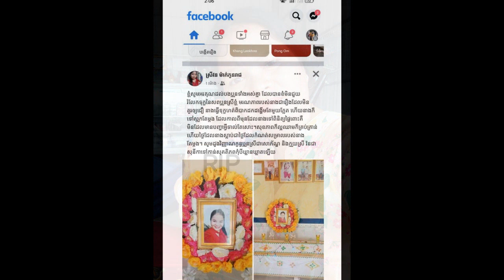Her husband post a sad message after saw his wife/Interest a couple as a boyfriend became father